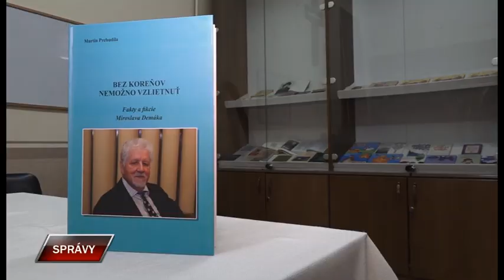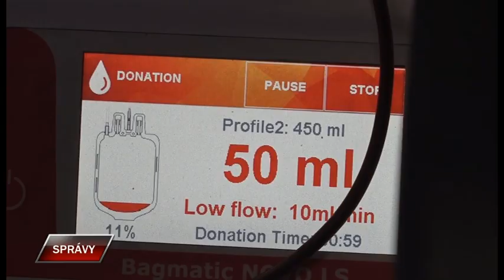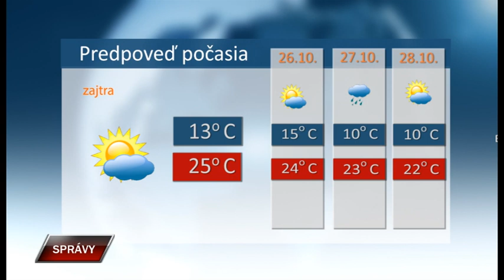Spravy 24 10 2023